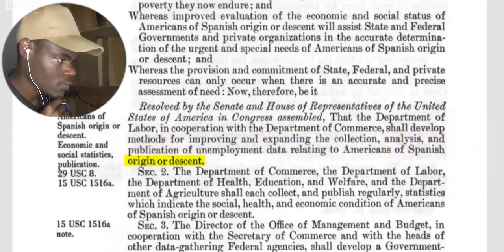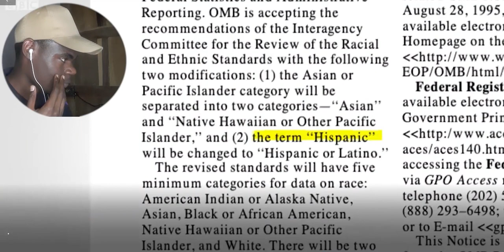PORQUE OS BRASILEIROS NÃO SÃO CONSIDERADOS LATINOS? - BBC news Brasil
Por que brasileiros não são considerados latinos nos EUA

Africano Reage
Angolano reage
Brasil

meu canal2👉